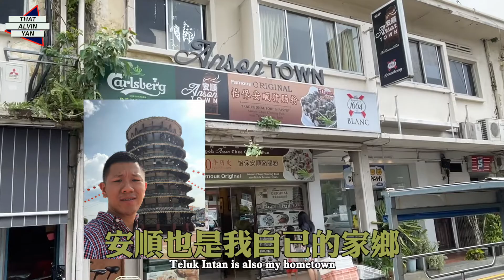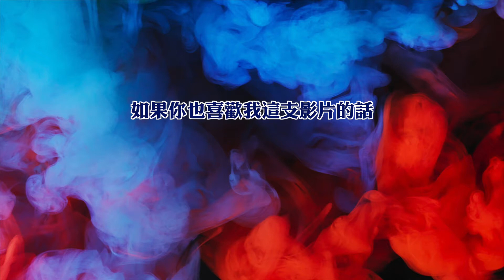【新加坡】一路吃到【東】之 🇲🇾🇸🇬朋友們一路【吃到東邊】#70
一路吃到東之去了好幾個餐廳：

1) Anson Town - 324P Changi Rd, Singapore 419799
2) Bei-Ing - 50 East Coast Road, Roxy Square 1, #01-64, 428769
3) Lucky Seafood Restaurant - 134 Sims Ave, Singapore 387456